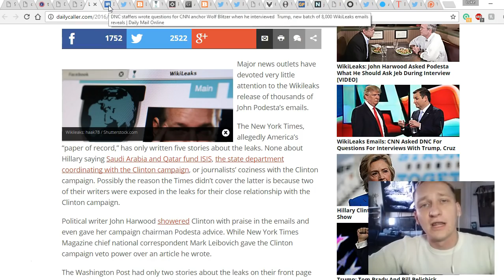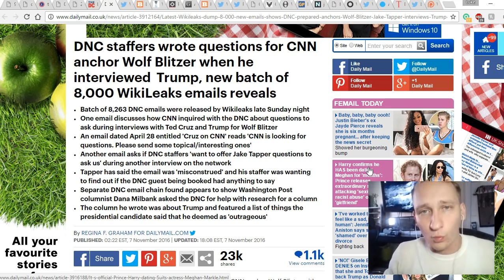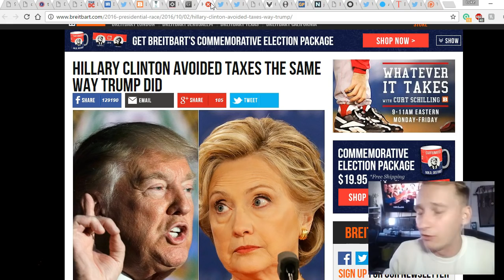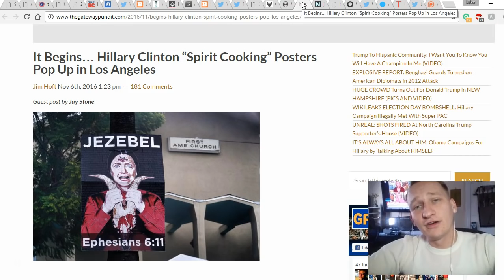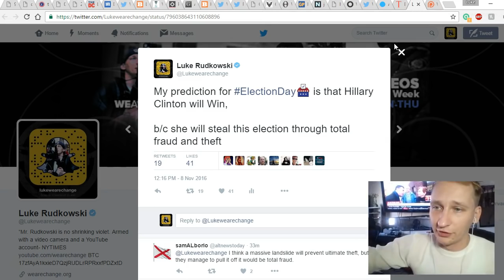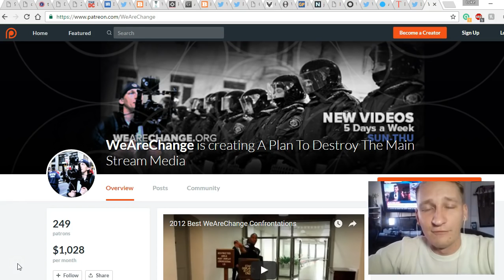TOP 5 MIND BLOWING ISSUES VOTING AMERICANS REALIZED THIS ELECTION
In this video Luke Rudkowski goes over the TOP 5 important issues that voting americans realized this election. Whether its Donald Trump or Hillary Clinton the american people have been exposed to some serious truths this election.

12HdLgeeuA87t2JU8m4tbRo247Yj5u2TVP